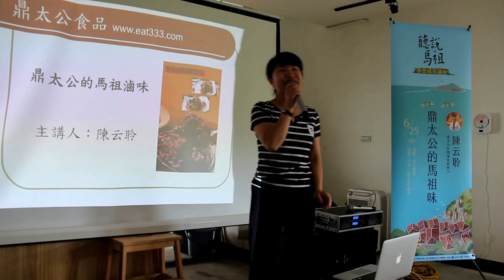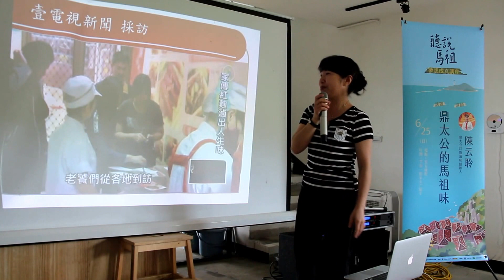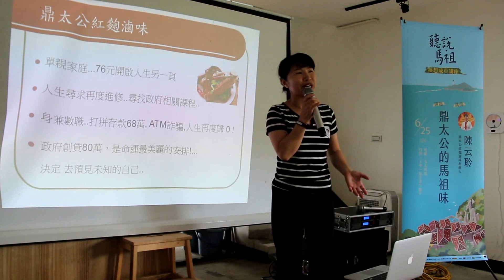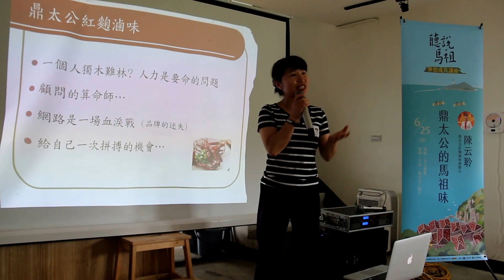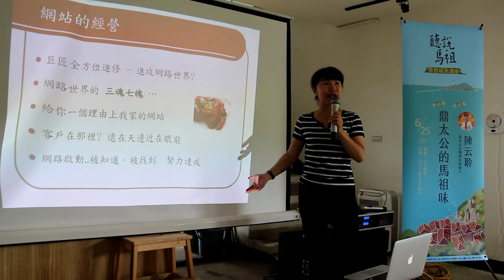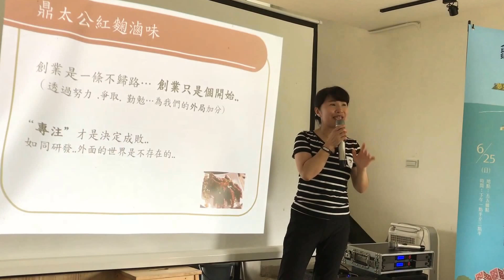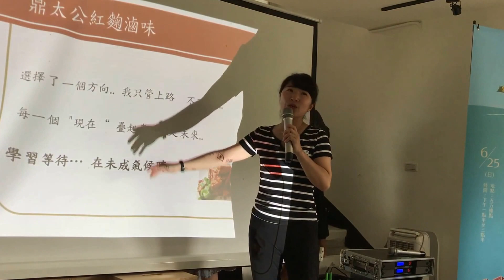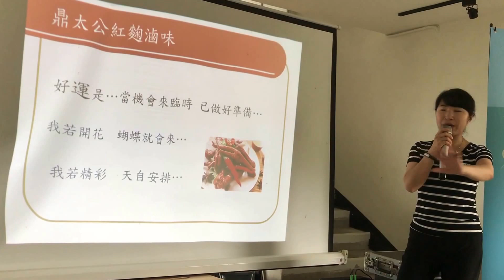馬祖日報2017/07/20影音／旅台陳云聆分享鼎太公馬祖滷味 「夢想成真」講座首場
發布：2017/07/20
日期：2017/06/25下午13:30
地點：津沙55據點青年民宿
攝影：吳嘉榮
　夢想成真第1場邀請馬祖旅實業家、鼎太公紅麴滷味創辦人陳云聆女士講述她在馬祖紅麴味引領下開展的生命及事業旅程。本報全程現場錄製1小時，與鄉親一起分享她的創業故事。
　連江縣政府文化處與聯經出版公司合辦「2017馬祖人文講座」，今年以「聽說馬祖」為主題，為鄉親舉辦10場質量兼具講座活動；分為「名人講座」與「夢想成真講座」兩系列。